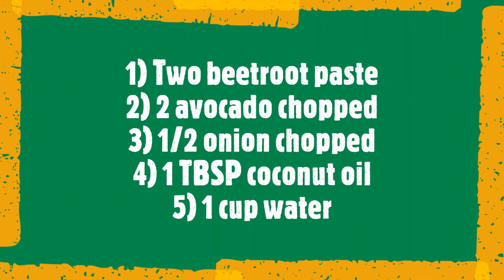Avocado & Beetroot Hair Pack - Amazing!!! 😊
This herbal and very effective hair pack made of avocados and beetroot is healthy for bringing back the natural colour of your hair.